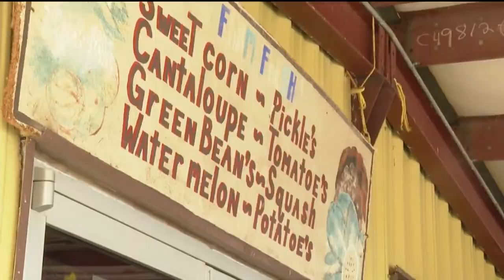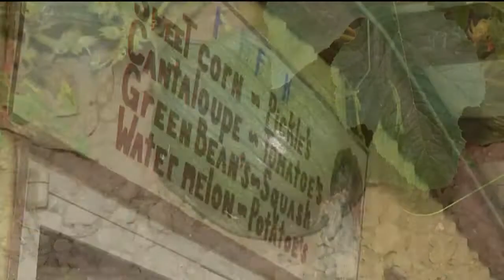Heat impacting produce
Fall harvest is just around the corner for farmers in Colorado. And with high temperatures this week, News5 wanted to know how that is affecting local crops.